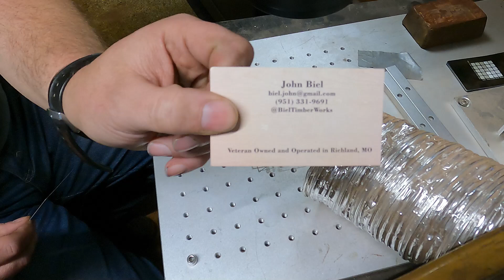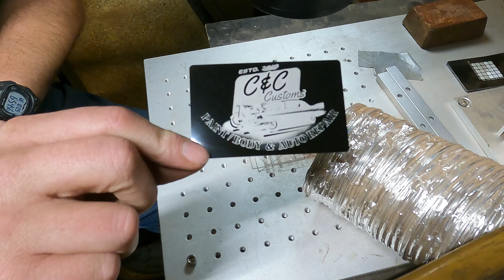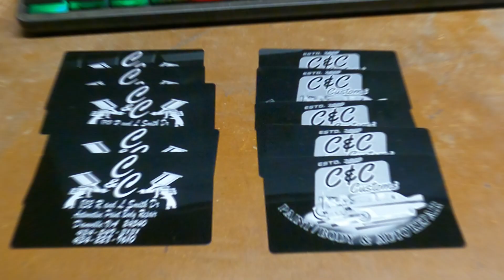Business Cards for C & C Customs!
To become a member and support!

Meet Scorpion Metals, a (Veteran Owned Small Busnisses), a talented artist and content creator who's taking the digital world by storm with his mesmerizing laser art! With a passion for innovation and creativity, Scorpion Metals uses high-tech laser tools to craft intricate designs, logos, and patterns on various materials, producing visually stunning pieces that leave viewers in awe.

Sharing his artistry with a broader audience, Scorpion Metals actively posts his laser art creations on multiple platforms, including:

- YouTube: In-depth tutorials, project showcases, and behind-the-scenes content
- Instagram: High-quality visuals and sneak peeks into upcoming projects
- TikTok: Short-form clips highlighting his laser art skills and creativity
- Facebook: Community engagement, event updates, and exclusive promotions

By leveraging these platforms, Scorpion Metals has built a loyal following across social media, inspiring fellow content creators, artists, and makers. His unique blend of technology and art has sparked collaborations and commissions from like-minded individuals and brands.

Whether you're an art enthusiast, a tech-savvy individual, or simply looking for fresh inspiration, Scorpion Metals' laser art is sure to captivate and motivate. Follow him across platforms to stay updated on his latest creations and explore the fascinating world of laser art!